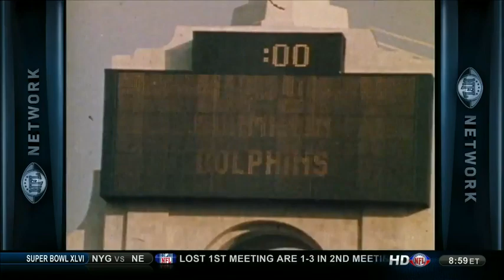1972 Super Bowl VII